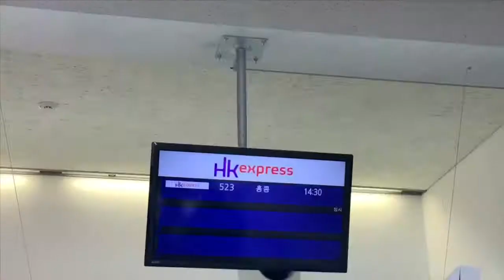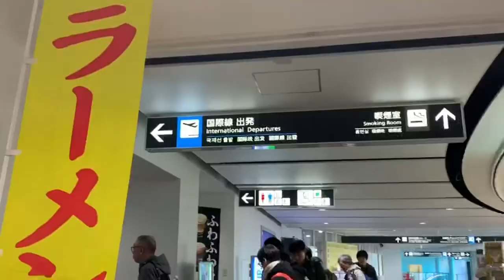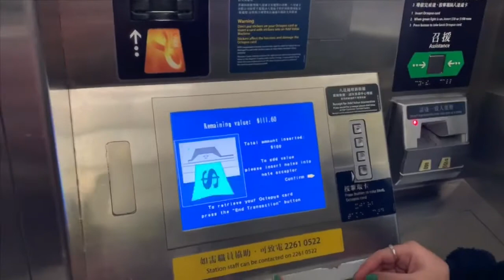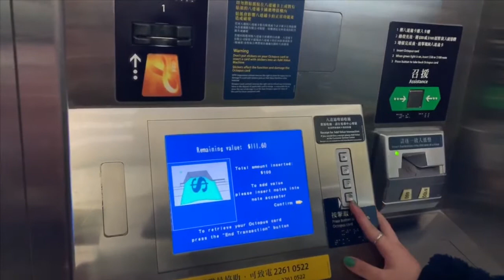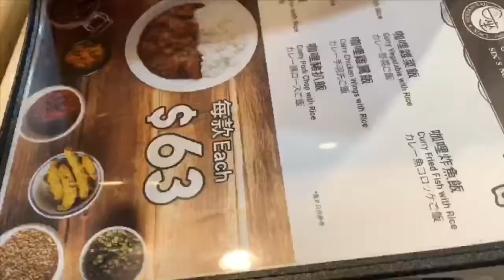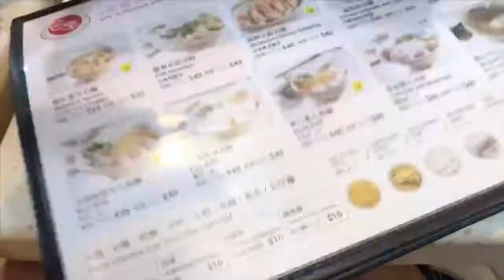Fam goes out of the country (Day 1 in HONGKONG) |ReiinaT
-Stalk me📱-

mwaps 💋